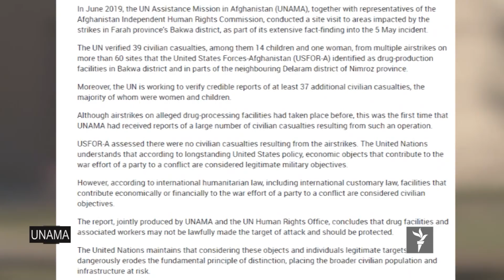ستودیوی آزادی – مهمترین خبرهای جهان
ملل متحد  گزارش داده که در یک حملۀ هوایی نیریوهای امریکایی ۳۰غیر نظامی افغان کشته شده اند، نظامیان امریکایی این گزارش را رد میکنند
تیم فوتبال افغانستان فردا در برابر عمان به میدان میرود
و در این مجموعۀ خبری شما را به خانۀ میبریم که افراد خشمگین در آن جمع میشوند تا خشم خود را فرونشانند.